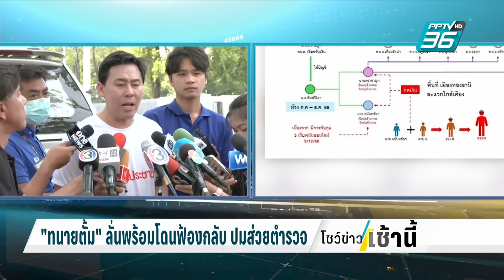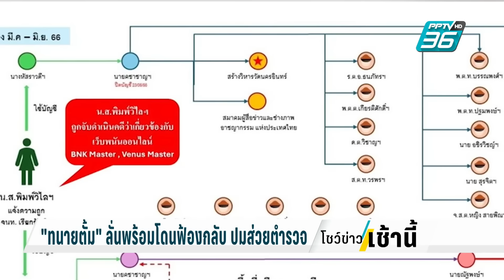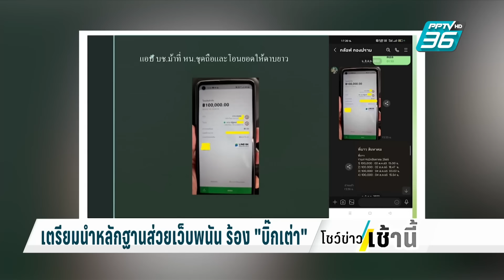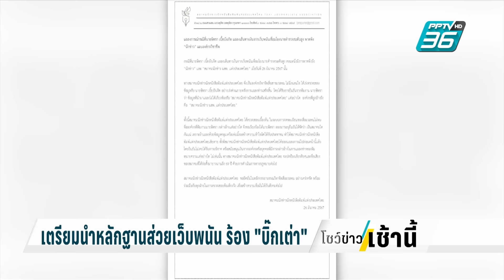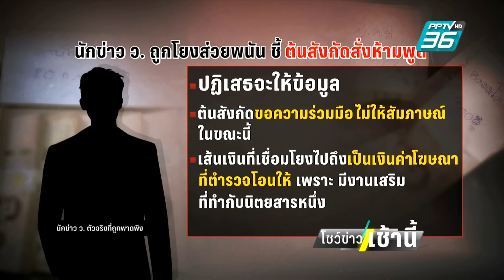"ทนายตั้ม" ลั่นพร้อมโดนฟ้องกลับ พบ "บิ๊กเต่า" วันนี้ | โชว์ข่าวเช้านี้ | 28 มี.ค. 67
จับตาวันนี้ (28 มีนาคม) ทนายตั้ม จะนำหลักฐานส่วนตำรวจ เข้าพบ พลตำรวจตรี จรูญเกียรติ ปานแก้ว รองผู้บัญชาการตำรวจสอบสวนกลาง ซึ่งทนายตั้ม ให้สัมภาษณ์สื่อ บอกแล้วเตรียมใจว่าจะถูกฟ้องกลับ แต่ขอให้ออกมาชี้แจงว่าข้อมูลตรงไหนไม่จริง ย้ำอย่าดำเนินคดีสองมาตรฐาน